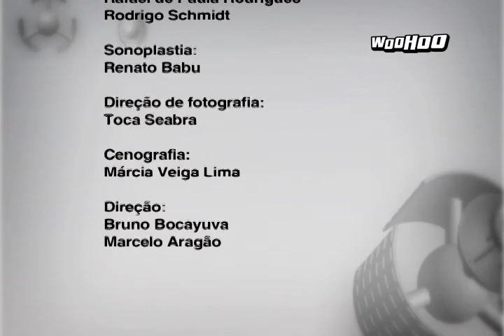Reportagem Woohoo - STB Student Surfing Festival 2012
Vídeo de Kleber Estorilo exibido no Woohoo com os melhores momentos do STB Student Surfing Festival 2012, realizado nos dias 24 e 25 de março, em Curl Curl Beach, Sydney - Australia.